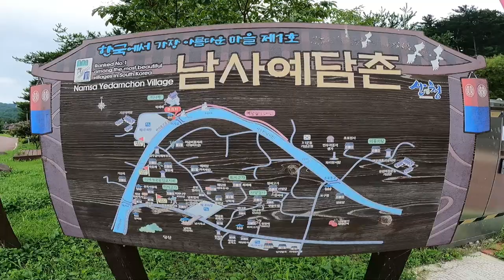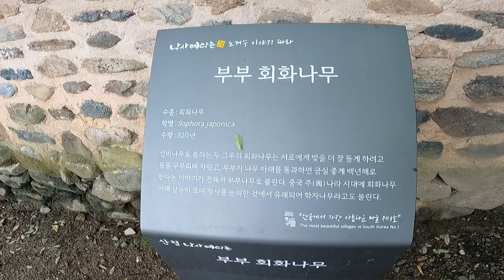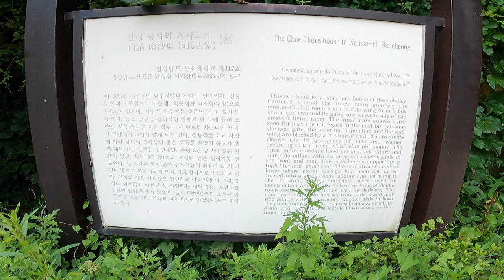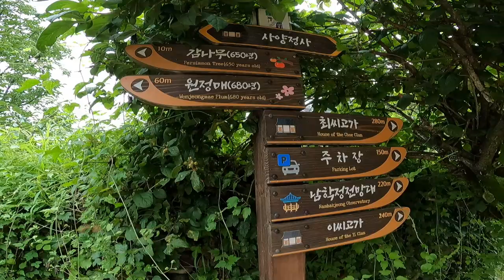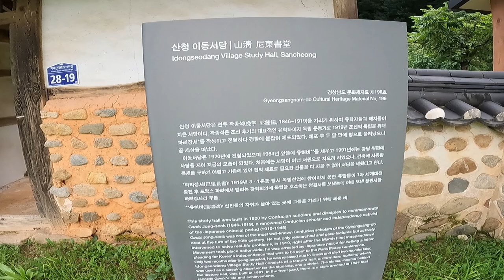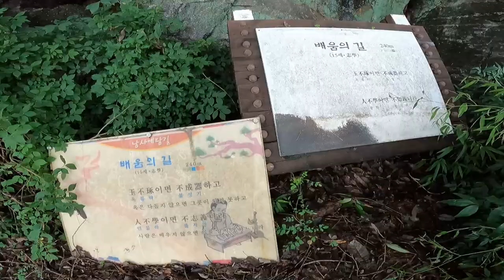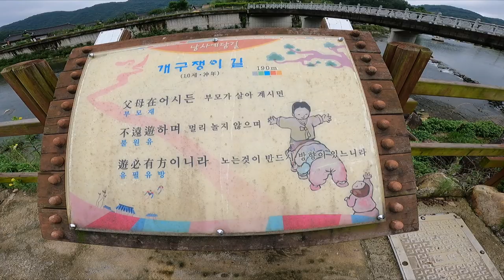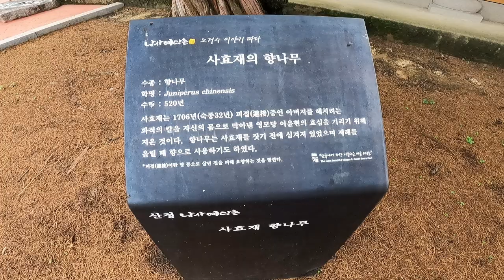산청남사예담촌,부부회화나무,한국에서 가장 아름다운 마을제1호,고즈넉한 담장,,tvn방송왕이된남자 촬영지.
한국에서 가장 아름다운 마을 제1호인 경남 산청 남사예담촌을 걸어 보았습니다
고즈넉한 담장 너머 우리 전통 한옥의 아름다움을 엿볼 수 있는 곳이었고 그 옛날 선비들이 살던 한옥들이 고스란히 보존된 곳이었습니다

수령 310년의 두 그루 회화나무는
부부나무로 불리우며 부부가 나무아래를 통과하면 백년회로 한다는 이야기가 전해지는  600년 된 감나무가 꽃을 피우며 정서적으로 안정감을 주는 마음의 고향 같은 힐링 여행지 추천드립니다

코스:제1주차장 ~남학정전망대~부부회화나무 ~최씨고가 ~사양정사~이동서당 ~니시재~사효재~제1주차장.
(원점회귀/약2.5km/천천히2시간소요)